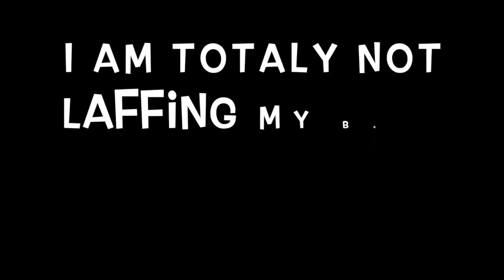The blue slime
We are not stoping on this motion(get it stop, stop motion. I know I am funny). Yaa... thats the monster vomiting at the start, its weird I know.